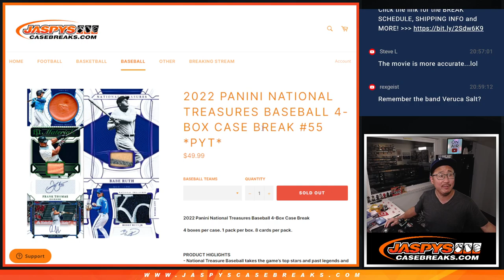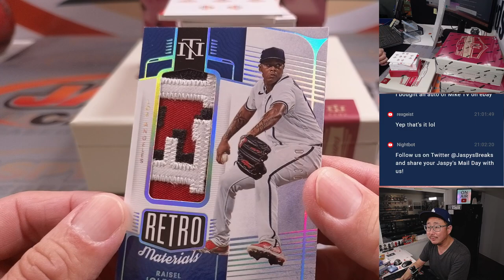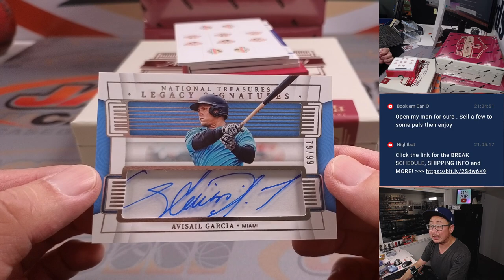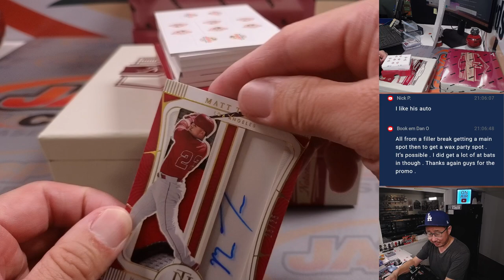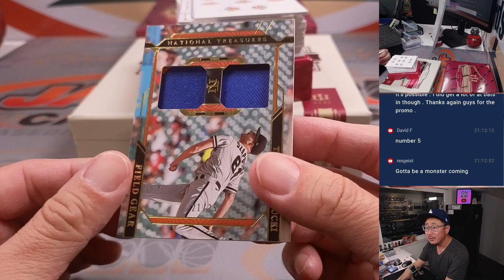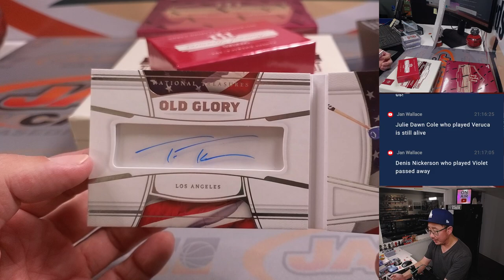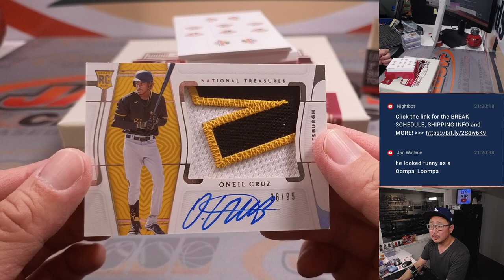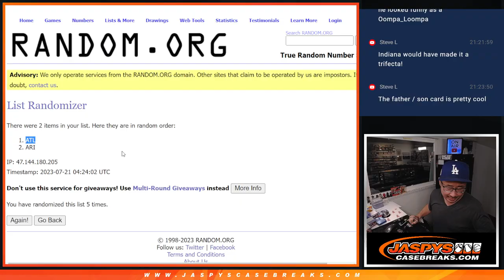Th, 07.20.23 -- 2022 PANINI NATIONAL TREASURES BASEBALL 4-BOX CASE BREAK #55 *PYT*